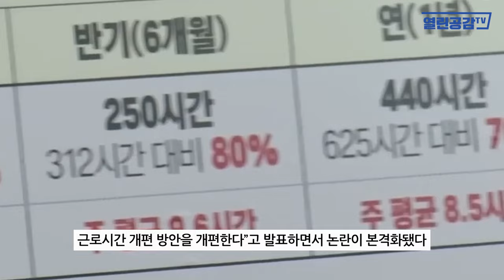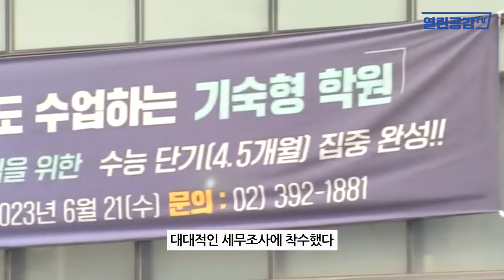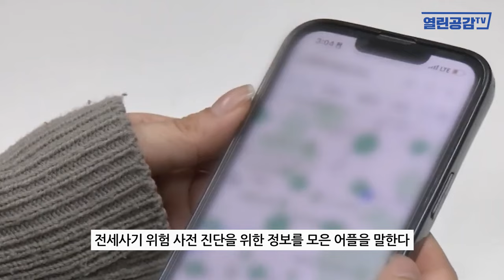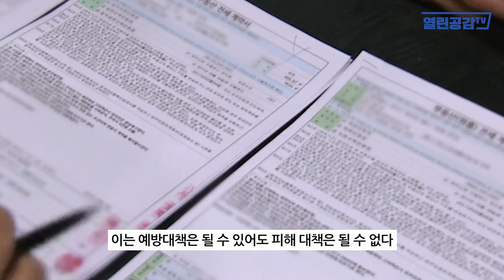[월요보도] “국정이 장난이냐”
◼ 열린공감TV 정기후원 및 변호사비 후원 계좌 : 국민은행 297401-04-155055